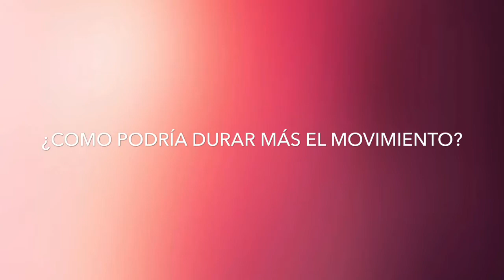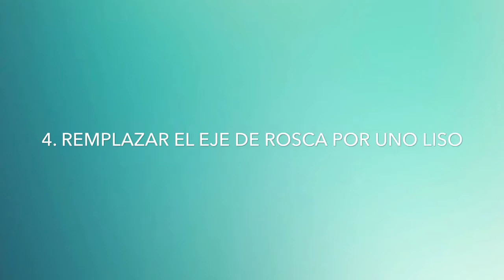Máquina de movimiento perpetuo